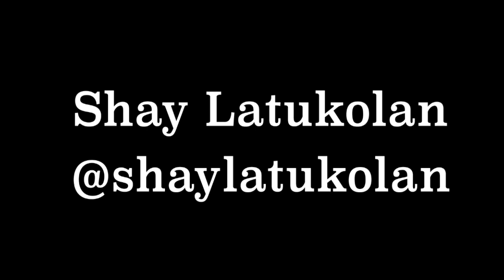Shay Latukolan - Tory Lanez - Save It ft. Ed Sheeran | @mmpp